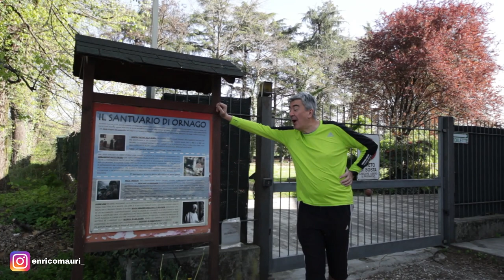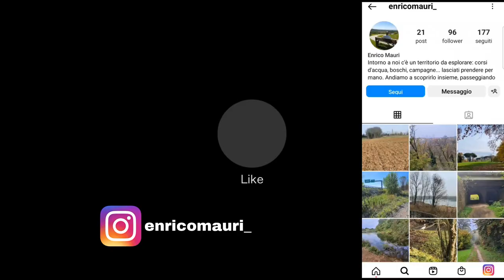un lago vicino a Ornago?!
Special Meeting: Pietro Verri (?!)
Partenza da Ornago, parking via Santuario
Credits:
grazie a Matteo per le riprese da terra e dal cielo
grazie a Maddie per l’editing delle immagini e lo sbarco social
grazie a chi guarda il video per un like e per l’iscrizione al canale
Buona passeggiata dallo Urban Walker!